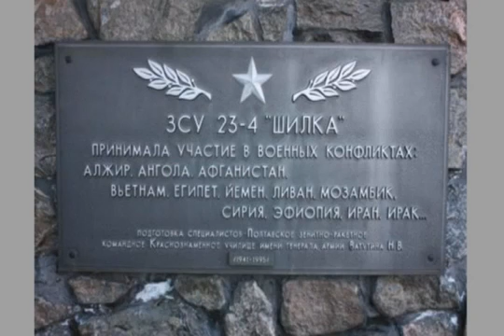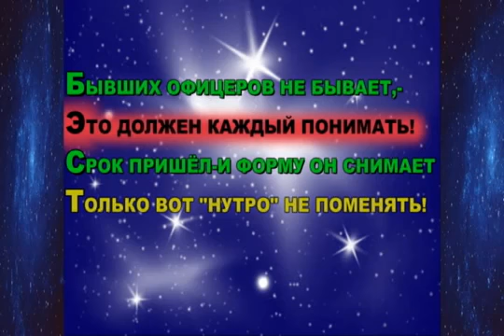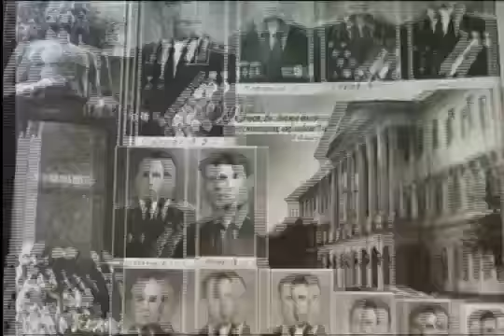ПВЗРККУ им Н Ф ВАТУТИНА выпуск 1973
ВЫПУСК 1973 г.